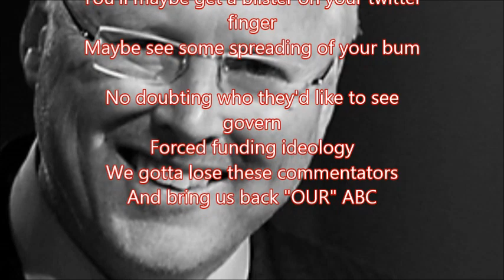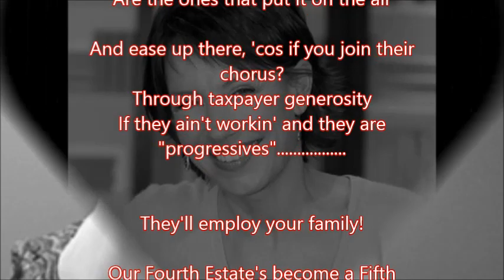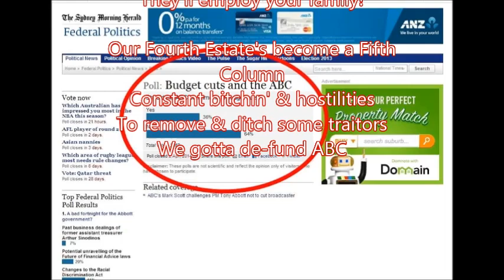Their ABC Funding In Dire Straits? - parody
We swapped our Aunt for a petulant cousin.